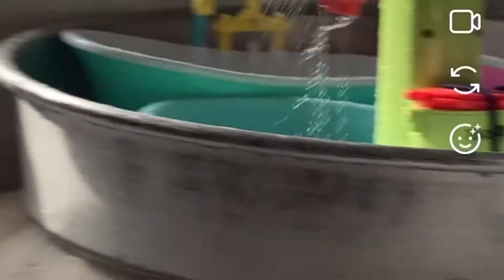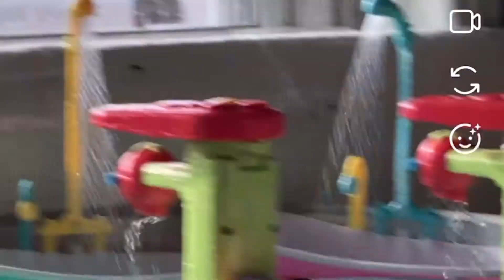cute house ドールバス使い始めました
今日からドールバス使い始めましたが
誰も入らず💦

引き続き使ってみます